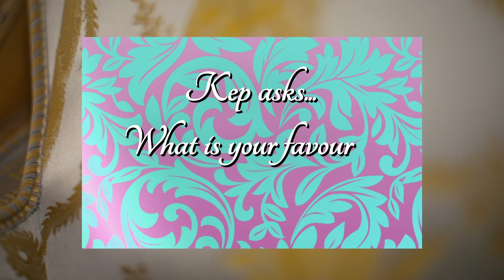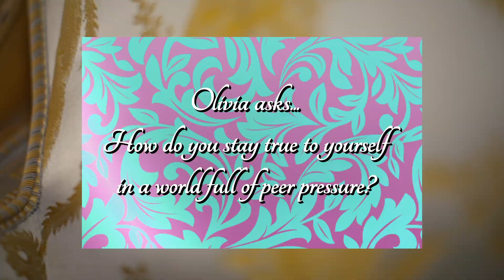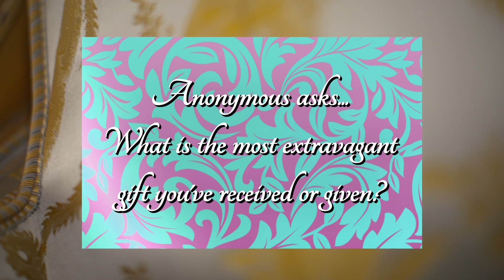'Whats the most EXTRAVAGANT gift you've received? | Made in Chelsea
Chelsea’s most boujee resident guides the public through their problems and dilemmas. In this episode, Mark takes on a range of *very important* topics... like farts.